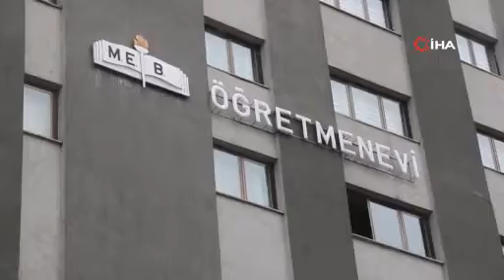Samsun’da Polisi alarma geçiren tatbikat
Samsun’da öğretmenevinde 1 kişinin silahla ağır yaralandığı ihbarı tüm ekipleri alarma geçirdi.